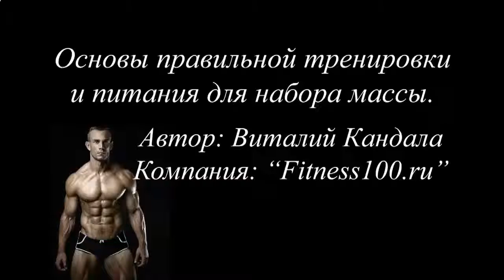НАКАЧАТЬ ШЕЙНЫЕ МЫШЦЫ